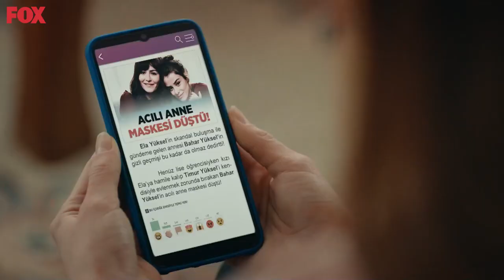Bahar And Ela's Feud With Yuksel Family - Innocence Episode 8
YOUR HEARTS ARE ROTTEN
English Subtitles

Hülya Avşar
Deniz Çakır
Mehmet Aslantuğ
Serkay Tütüncü
İlayda Alişan
Deniz Işın
Selen Uçer
Tolga Güleç
Asena Tuğal
Ertuğrul Postoğlu
Alayça Gidişoğlu
Kimya Gökçe Aytaç
Gizem Ergün
Asena Keskinci
Ozan Kaya Oktu
Rüçhan Çalışkur